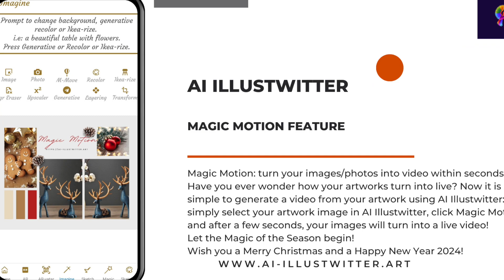The Magic Of The Season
AI Illustwitter wish you a Merry Christmas and a Happy New Year 2024!